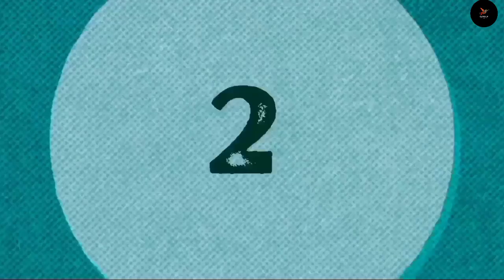Ninja Kidz Tv Family Real Name and Ages 2023